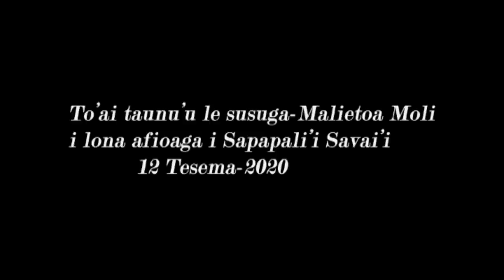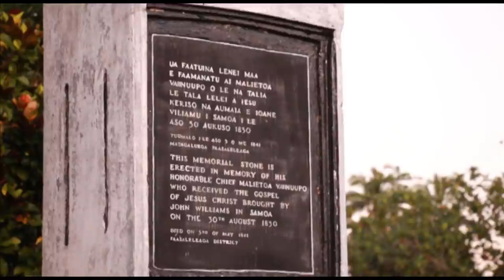Malietoa Moli_Sapapalii_2020